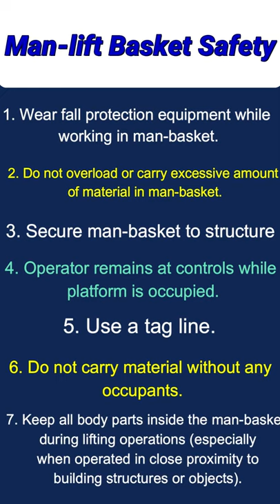Safe Use of Man-lift Basket | Suspended personnel platform safetyfirstlife bright side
In this video, we are going to learn the safety requirements for a manlift basket? How to use suspended personnel platform safely? What are the key points to consider while lifting workers on a man basket on a work site? All safety requirements and the safe use of man basket in this safety training video on safety first life.